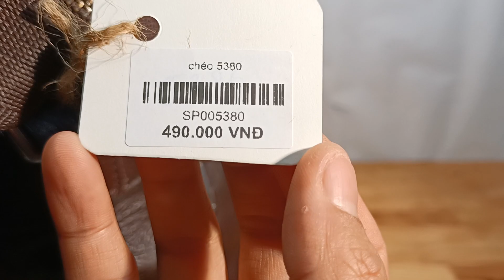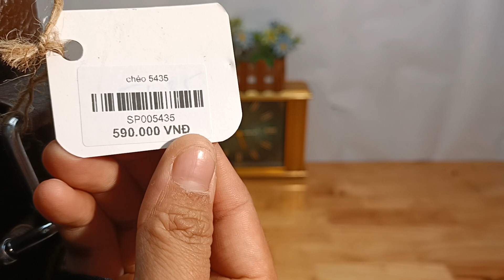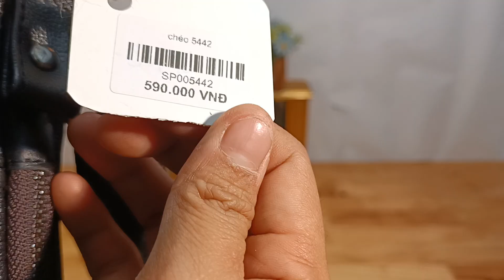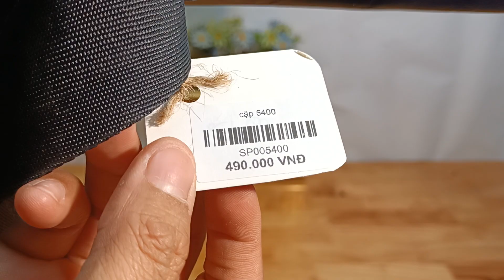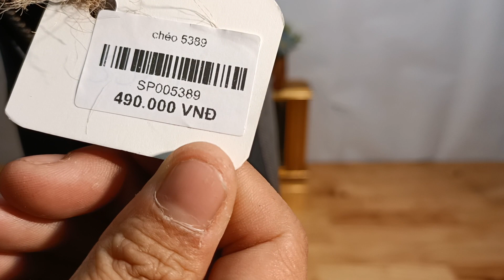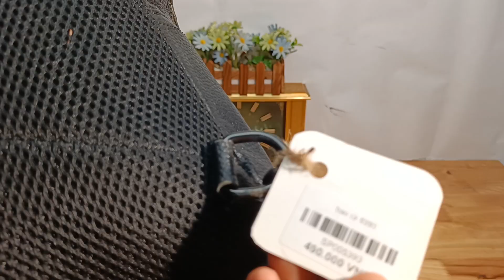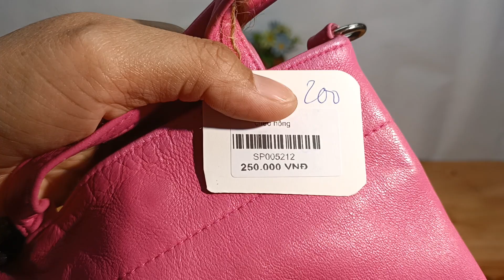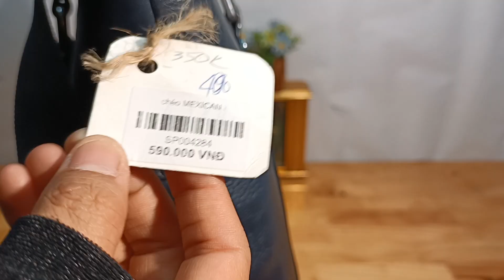Túi Da Nhật Cần Thơ 20.3.2023,19h túi si hiệu, túi da, du lịch Nhật, xách tay Nhật, zalo 0973952507